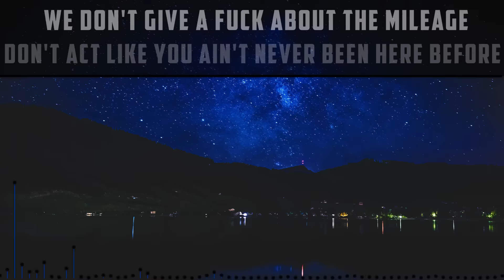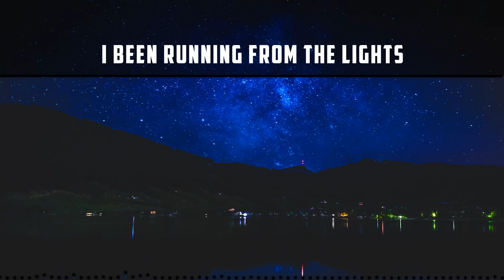THEY. - Silence LYRICS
THEY. - Silence